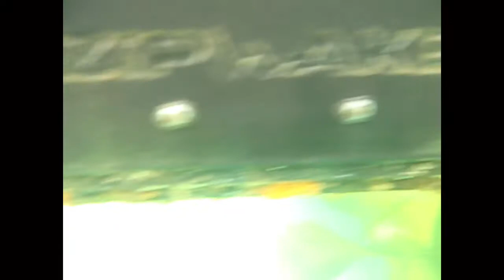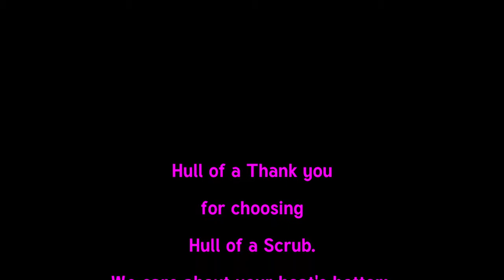Troja gets a running gear scrub and waterline too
One of the biggest of my clients - this boat takes time getting around. All scrubbed up now all aboard...